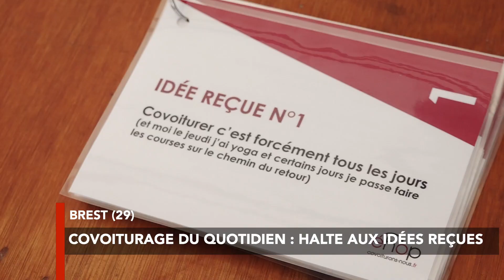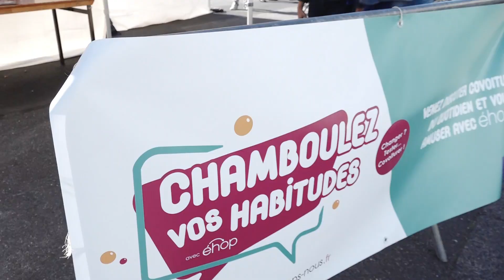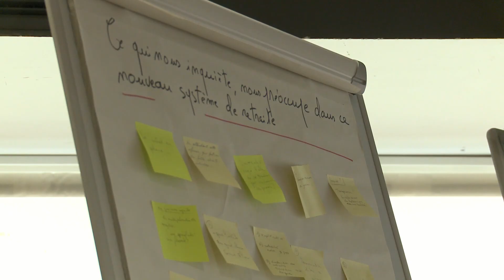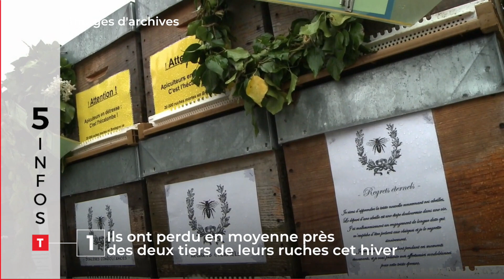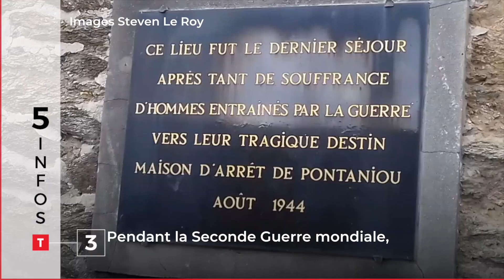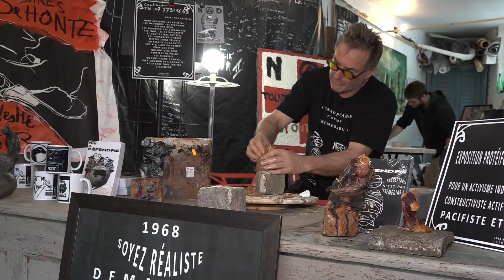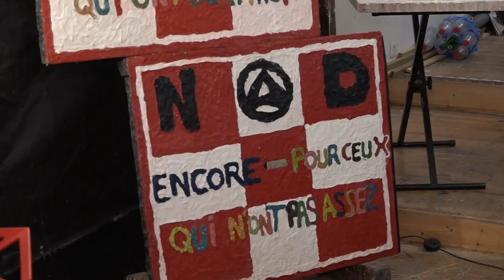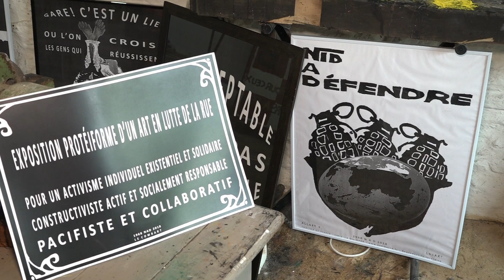​JT breton du mardi 18 septembre 2018 : les Côtes-d'Armor cherchent de nouveaux habitants !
Comment faire venir de nouveaux habitants ? Le Département des Côtes-d'Armor espère avoir la réponse... Au menu également de votre JT breton, le débat sur les retraites, une nouvelle plateforme de covoiturage, le coup de gueule des apiculteurs, l'ancienne prison de Pontaniou, à Brest, bientôt transformée en résidence haut de gamme, et tout ce qui a fait l'actu de la Bretagne aujourd'hui, par les rédactions de Tébéo, TébéSud et Le Télégramme